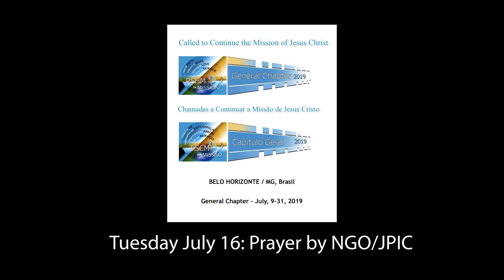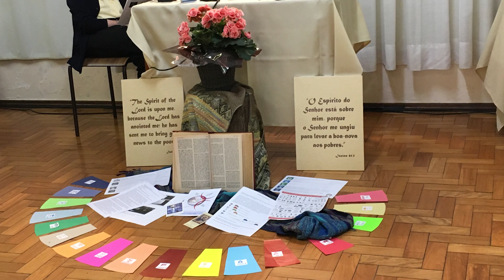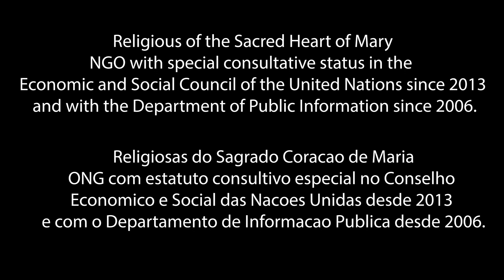JPIC-NGO Prayer Presentation at the General Chapter 2019 Belo Horizonte, Brazil